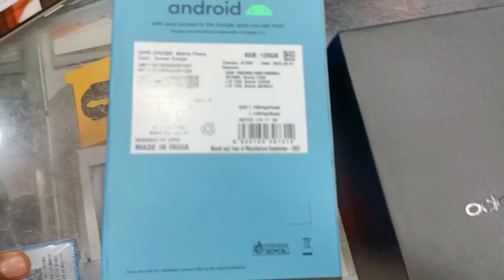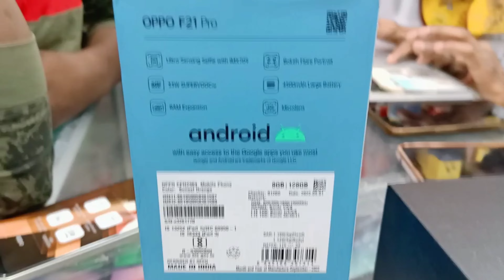NEW PHONE OPPO F21 PRO 8/128